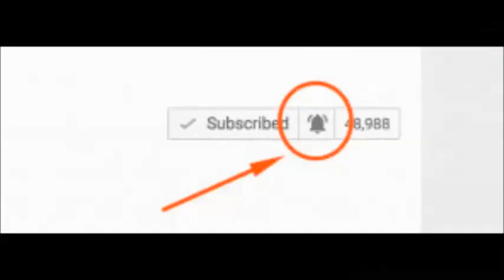Novus Electric Motorcycle Unveiled (eMotorcycle)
German electric motorcycle company Novus has unveiled a new electric motorcycle at the Consumer Electronics Show 2019 in Las Vegas. The bike sports one of the most innovative carbon fiber frames ever seen on a production electric motorcycle. However, the price puts this electric motorcycle into the top-tier of luxury two-wheeled EVs.
The price of this bike starts from $39,500, Plus VAT. Although this bike is going to be unobtainium for most people, there’s still a lot to appreciate in the design. The most visually striking component of the NOVUS electric motorcycle is the frame. A carbon monocoque, it performs double duty as both the structural exoskeleton and elegant body of the bike. It is also much lighter than steel, aluminum or any exotic frame material. The electric bike has a range of 96 km, with a top speed of 96 km per hour. The Novus electric bike has top-shelf components and a futuristic design. It's certainly innovative and looks built for the future. When it will be sold commercially, it will be like a 'limited edition' electric bike, built for the chosen few.